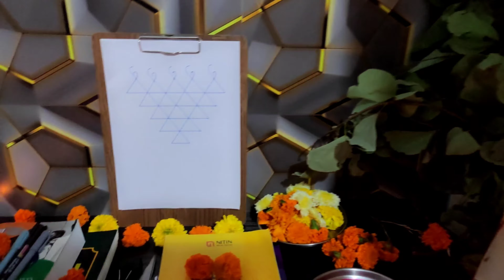DUSSEHRA CELEBRATION | दशहरा | SnooNick | Vlogs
We hope u enjoy our videos as much as we do making them.